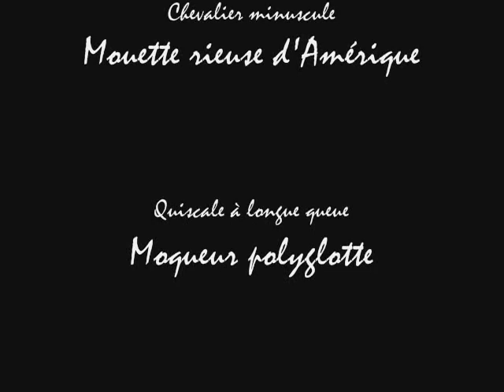Quelques oiseaux du Mexique : Pélican brun - Grand Héron - Quiscale à longue queue...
Août 2012
Pélican brun - Grand Héron - Quiscale à longue queue - Moucherolle vermillon - Moucherolle masqué - Cormoran à aigrette - Moqueur polyglotte.